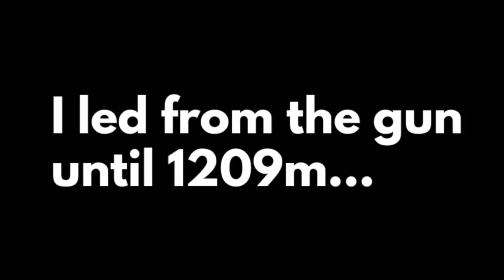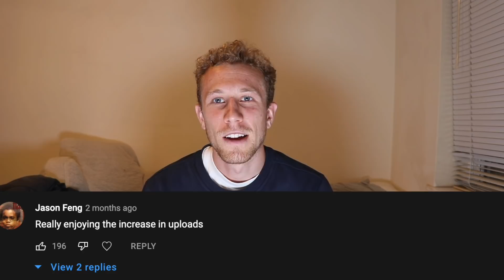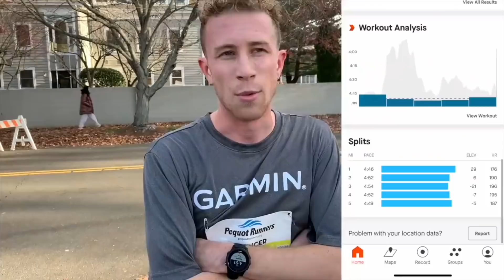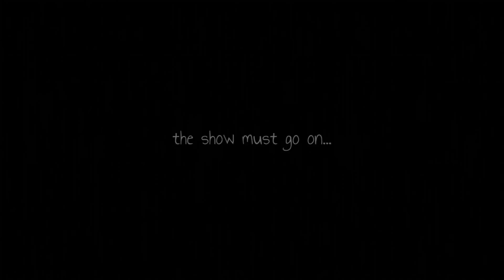Beast: The Struggle of Pursuing a Dream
I had a really fun time putting this together. I hope you guys enjoy this video!